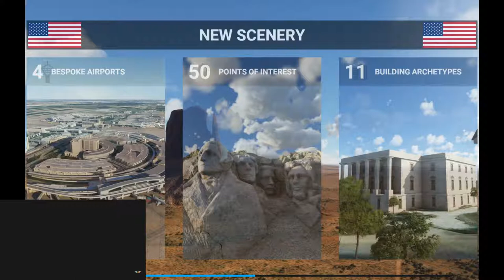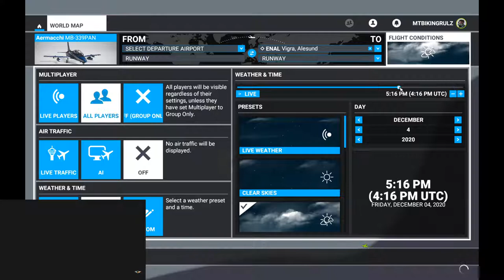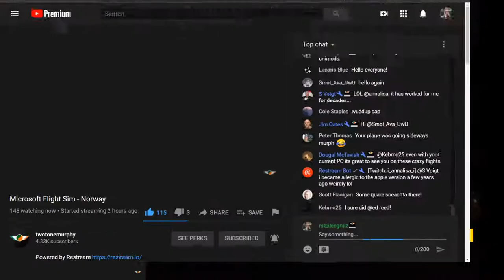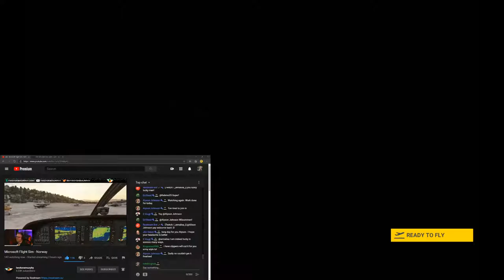Flying over Norway with Murph's Circus!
Join Murph's Circus from my perspective.